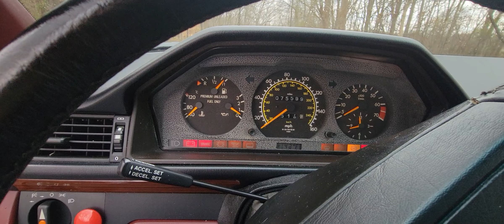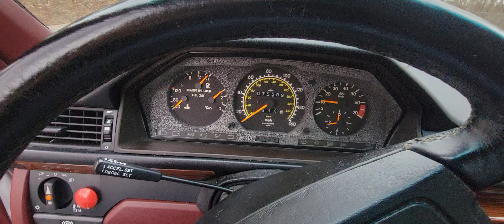1991 Mercedes-BenZ W124 survivor For Sale. 14k OBO.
Thank you for checking out this beautiful doctor owned fully loaded Mercedes w124 300E w 75, 600 original miles. It was garage kept and babied  for 32 years. This is a true survivor car that is in immaculate condition, including the original factory paint job and rare mulberry red leather interior. All power options work flawlessly (windows, sunroof, AC, locks, alarm, seats, headrests, cruise, antenna, wipers etc.) Car has a new battery, tires, struts/shocks, and waterpump Only negatives are two small scuffs on the left and right side of the front bumper black plastic guard, a scrape on the rear driver's side wheel and one of the two stereo amps needs to be sent to Becker audio for repair.(have already spoken to Becker about this) Car has no leaks, drivetrain is in excellent condition and handles amazingly. I also have a stack of maintenance paperwork from over the years, plus the original owner manuals w stereo code. Will ship worldwide if you pay for shipping.